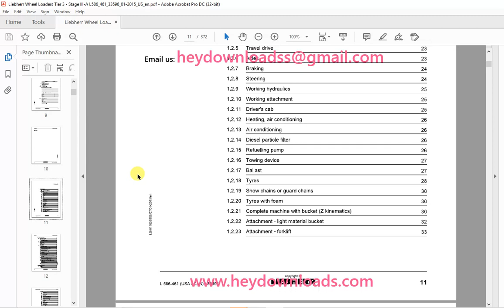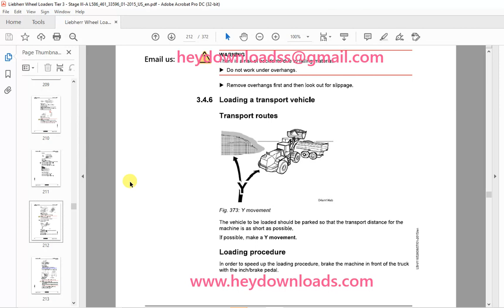Liebherr Wheel Loader L586-461(USA/CAN) Operator's manual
Language : English
Pages :372
Downloadable : Yes
File Type : PDF
Size: 83.5 MB